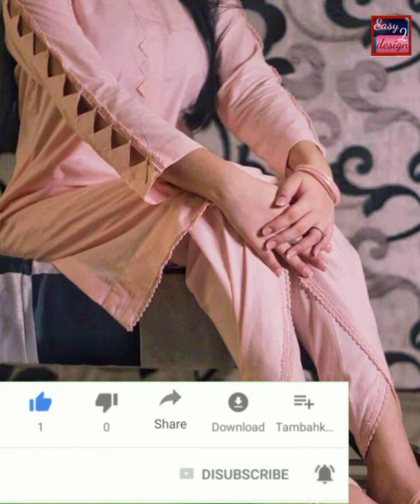Botique style dress designs||Lawn cotton dress designs for spring 2023||amazing dress cuts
In This video i m sahring huge collection of botique style dress designs for spring,
lawn cotton dress designs
stylish dress designs
casual dress design
beautifull dress designs
dress designing ideas
new stylish dress design ideas 2023
most elegant dress designs
plain dress designing ideas